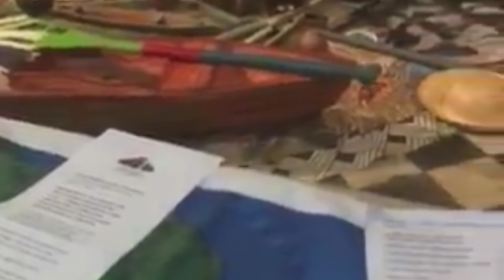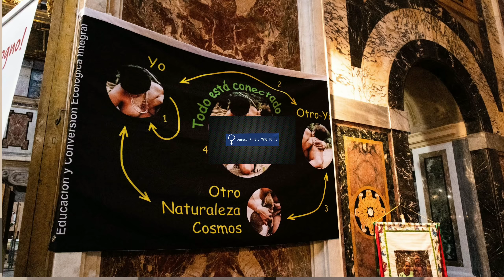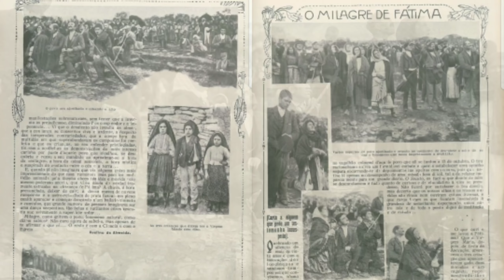🛐 Crisis de Fe en la Iglesia y Paganismo 🤔¿Que podemos hacer los fieles?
Episodio 87: Luis Roman nos habla de las ultimas noticias sobre el Sínodo Pan Amazónico, la Canonización de 5 nuevos santos y el 102 aniversario del milagro del sol en Fatima. También nos explica que podemos hacer los fieles en la actual crisis de Fe en La Iglesia.

Relacionado al Tema:
Episodio 86: Paganismo en Roma y el Indio San Juan Diego  Sínodo Pan-Amazónico

Episodio 84: Ritual Indígena en el Vaticano/ Sínodo Pan-Amazonico / Programa Conoce Ama Y Vive Tu Fe

Episodio 82: Oremos por el Sínodo Pan-Amazonico/ Programa Conoce Ama Y Vive Tu Fe

Declaración completa del obispo Schneider sobre el documento de trabajo del Sínodo Pan- Amazonico

¿Estoy obligado a orar por las Intenciones del Papa? Programa Conoce Ama Y Vive Tu Fe

El cardenal Burke y el obispo Scheneider piden oración y ayuno para que la herejía no triunfe en el Sínodo para la Amazonia

Mons. Schneider responde al Obispo Kräutler y al documento Instrumentum Laboris sobre el Sínodo del Amazonas

El papa Francisco rehabilita al cura Ernesto Cardenal, suspendido por apoyar la teología de la liberación en Nicaragua

¿Por qué los sacerdotes deben de usar el clergyman o sotana? Padre Fortea explica.

Indigenas hacen rituales en Iglesia Catolica cerca al Vaticano.